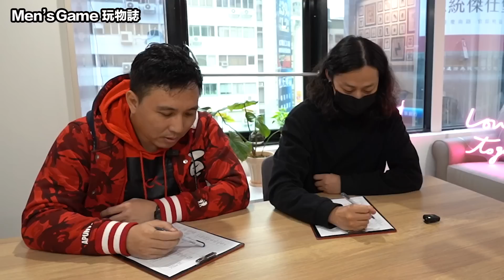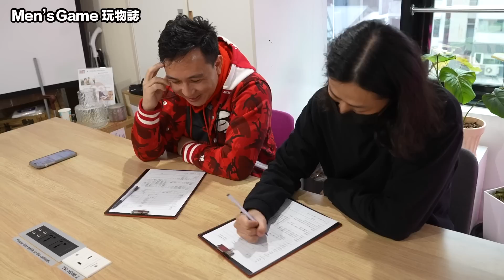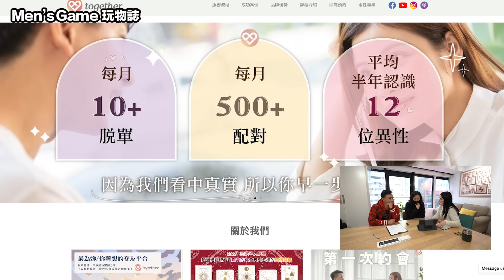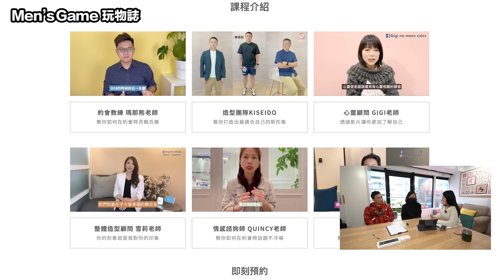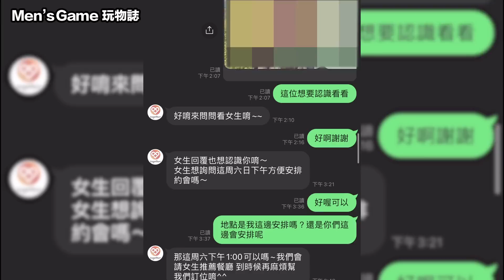約會實錄！沒想到妹子還對他主動出擊！難道今天可以直接脫單嗎？！偷看員工約會好刺激「Men's Game玩物誌」Together 樂交友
跟阿緯一樣真實約會排不完
👉先私訊最多真實成功交往♡Together 樂交友

✦榮獲商周/今周刊/35+各大報刊專屬報導
✦200+對交往案例分享，全台成功率最高的交友平台
✦安排6000+對約會達成! 擁有業界最健康男女比例1:1
✦破百集podcast脫單教學內容
陪你一同成長的真誠交友

謝謝大家的觀看，這裡有很多ALLEN嚴選的商品哦

另外我們也有私密社團（專門破壞性價格，或者開箱後新品低價轉讓）

7F., No. 213, Zhongzheng Rd., Xinzhuang Dist., New Taipei City, Taiwan (R.O.C.)